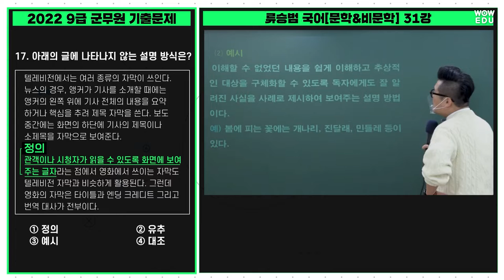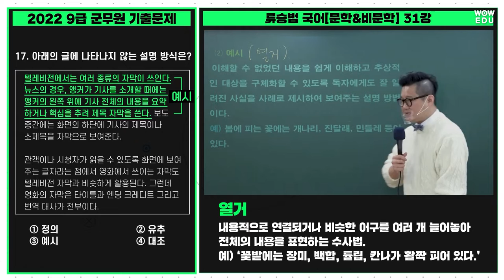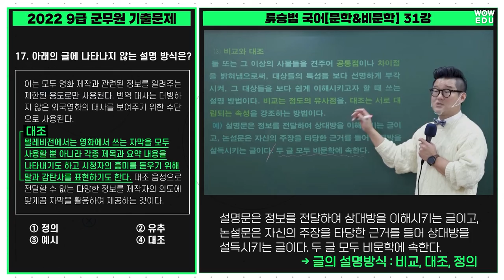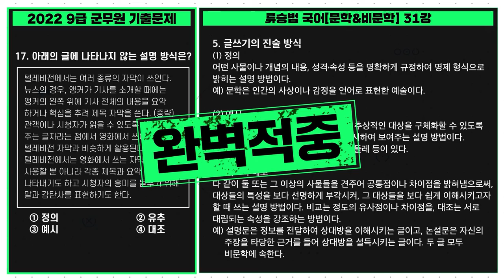2022 군무원국어 완벽적중 | 문제 17번 류승범 국어면 쉽게 풀 수 있습니다.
2022년 9급 군무원 기출문제
와우에듀 류승범 선생님의 수강생이였으면
쉽게 풀었을 문제!